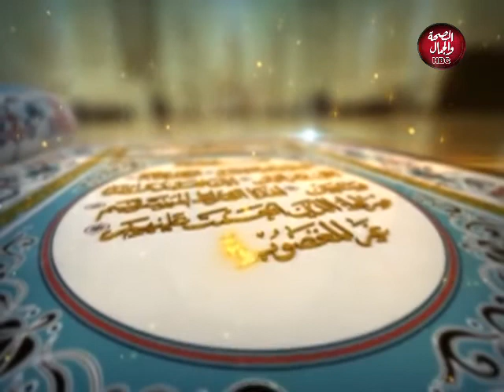هذا ديننا | إنما بعثت لأتمم مكارم الاخلاق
فى ضيافتها : الشيخ / فرج العادلي - من علماء الازهر الشريف

قناة_الصحة_والجمال# برامجنا